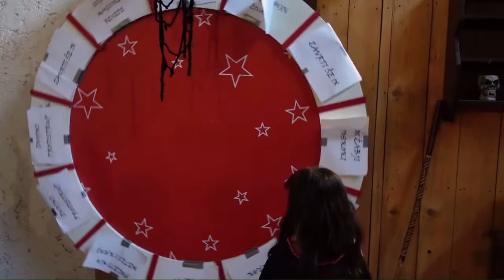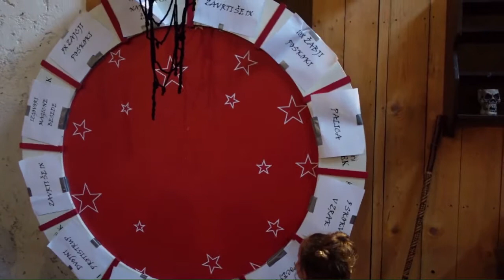Rihanna and Sajra halloween adventure for kids | bedtime stories for kids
Amelia, Avelina and Akim halloween adventure for kids.